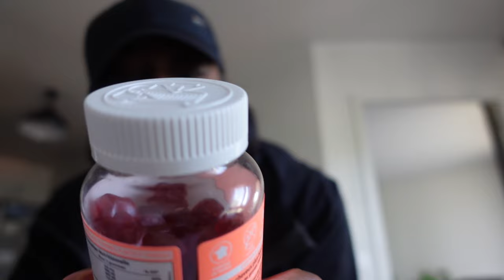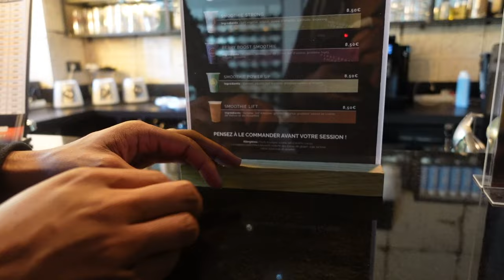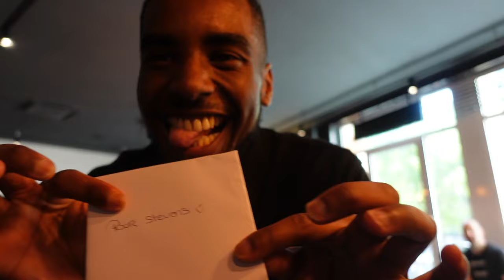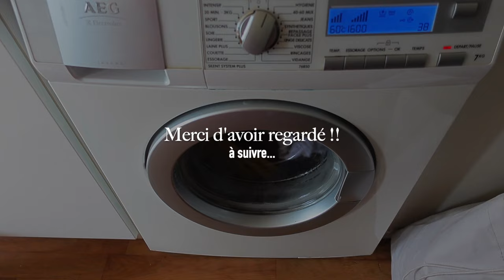VLOG : SAMEDI DETENTE ...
Coucou, aujourd'hui je vous enmène avec moi dans mon cours de cycling à Episod et je me détent à la maison avec un peu de selfcare.
Bisous mes gos.

♡ S U I V E Z - M O I  S U R  L E S  R É S E A U X ♡